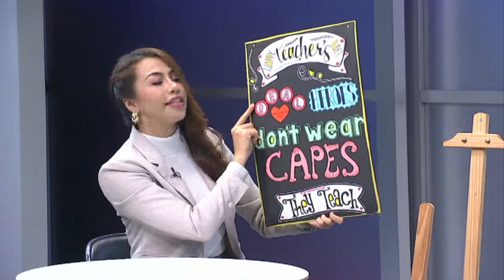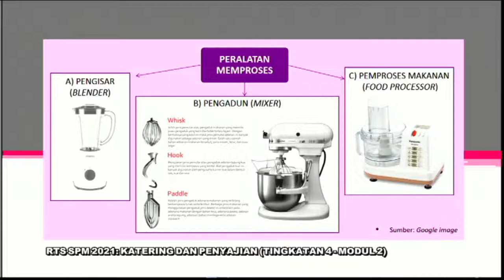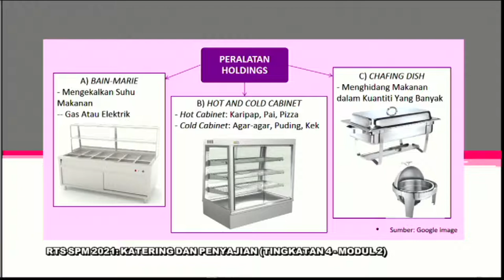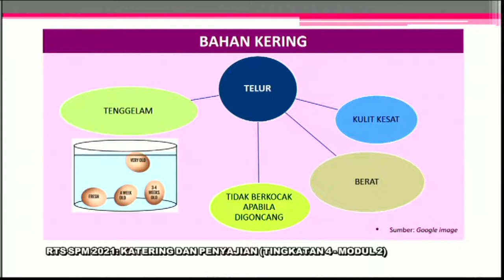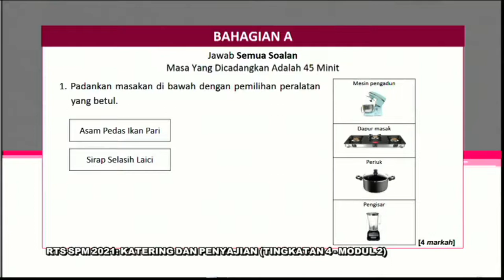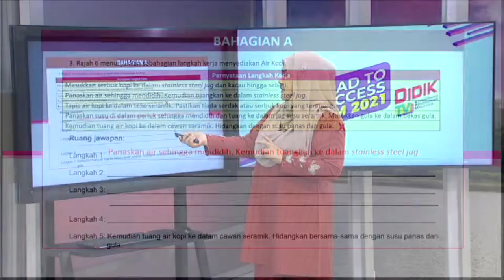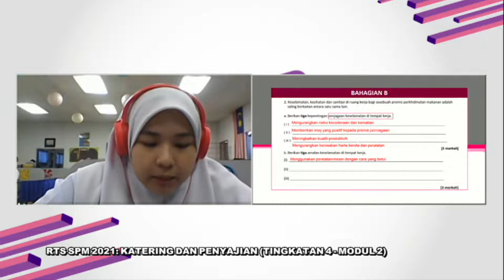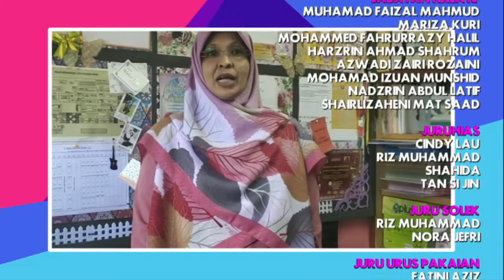DidikTV Eps 183 RTS Spm 2021 Katering Dan Penyajian Ting 4 – Modul 2